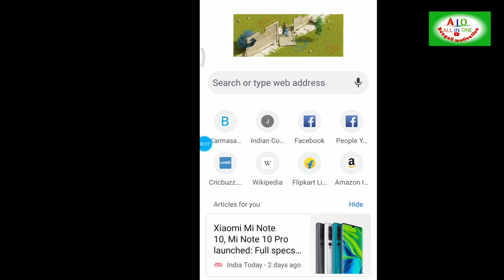Present location of bulbul cyclone_truck now live location